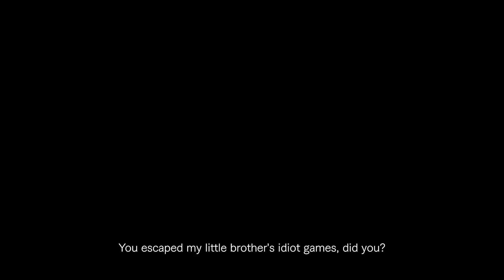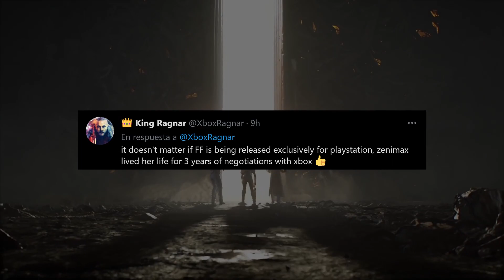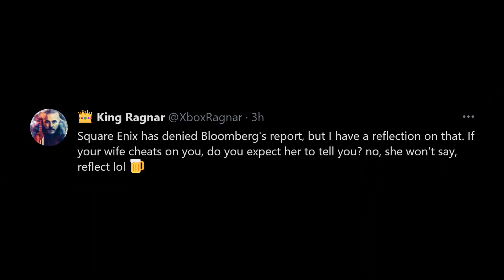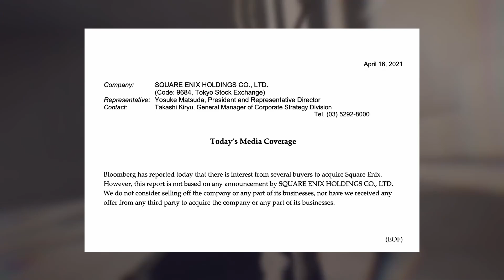F-ZERO podría RESUCITAR en SWITCH 😯 SQUARE ENIX será COMPRADA por... ¿XBOX o SONY? | RE8: DEMOS y +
F-ZERO podría RESUCITAR en SWITCH 😯 SQUARE ENIX será COMPRADA por... ¿XBOX o SONY? | RE8: DEMOS y +. Hoy hablaremos de las novedades que ayer tuvimos de Resident Evil Village, con nuevas demos, datos y más, la posibilidad de la compra de Square Enix por parte de Xbox o Sony y como han salido a desmentirla, y la posibilidad de que F-Zero puediera regresar en Nintendo Switch con una nueva entrega.